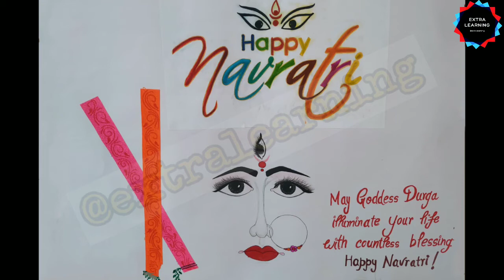NAVRATRI| DURGA POOJA|DUSSEHRA| POSTER | PROJECT WORK | ASSIGNMENT | CHART PAPER | extra learning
navratri poster
assignment
project work
chart paper
Dussehra  poster making
durga puja project
durga pooja project
extralearning
extra learning

Hello Everyone!!

Thankyou!
Team Extra Learning
Keep Supporting:)